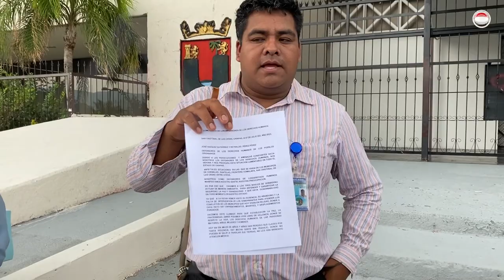Latente, fuerte levantamiento armado en Chiapas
Por falta de autoridad, Pantelhó, Chenalhó, Frontera Comalapa, San Cristóbal, entre otros, son focos rojos: defensores de derechos humanos.